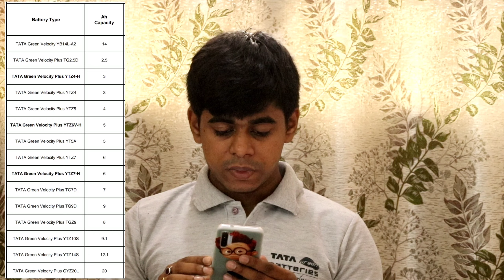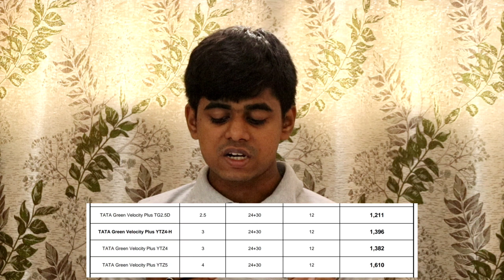Motorcycle battery full details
Tata Green Velocity Batteries Key Features
Crafted specially for two-wheeler applications, the Velocity range of automotive batteries has the advantage of features like:

World’s No. 1 GS YUASA Technology
Best Cranking Power
Low maintenance